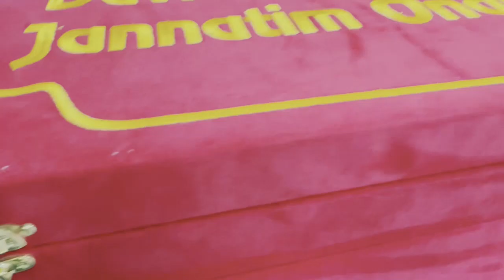Bu mazura sizni aniq o'zgartiradi | Abdulloh doma | Ilm nuri